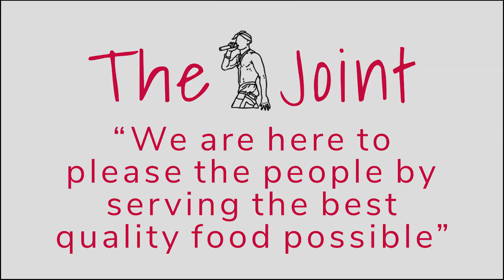THE COMMERCIAL - A Short Film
Kung Fu Bow end presentation.